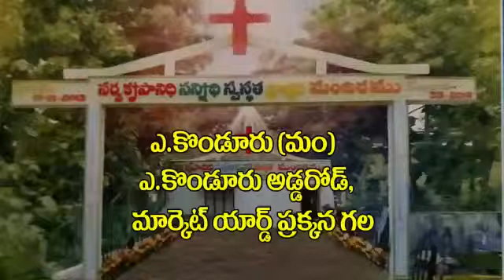26 February 2019